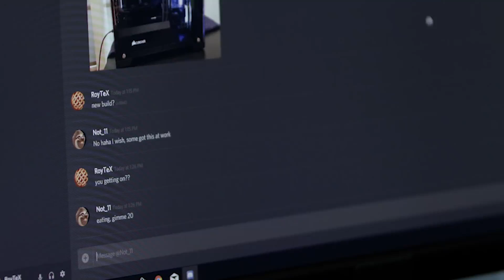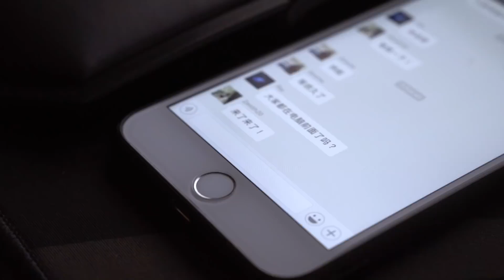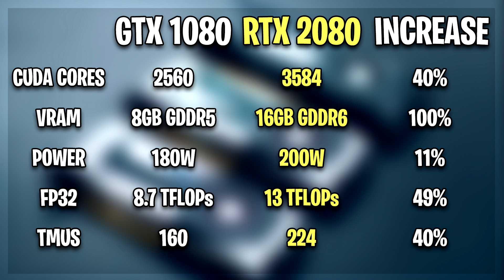Nvidia GeForce RTX 2080 - Release Date, Price, Specs!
Nvidia GeForce RTX 2080 release date, price, specs, cuda cores, gddr6, everything you need to know! rtx is replacing old gtx geforce for upcoming gaming graphics cards that will make gaming in 4k a reality! Let me know your thoughts guys and which RTX card you're most excited for. I will be covering the upcoming RTX series from Nvidia's next-generation lineup. Let me know if there is anything, in particular, you want to know!

MY 4K SETUP
*CPU* RYZEN 1700
*GPU* DUAL GTX 970
*KEYBOARD* QPAD MK85
*MOUSE* RAZER DEATHADDER
*MOUSEPAD* SteelSeries QcK+